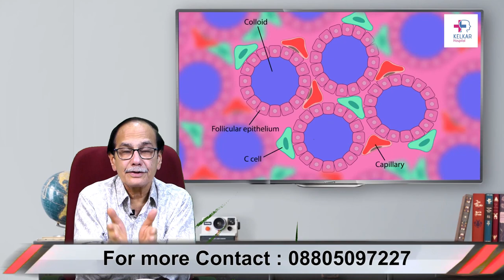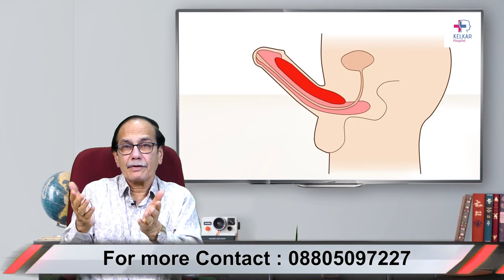लैंगिक कठोरता और जल्दी वीर्यपात होना कारन व इलाज -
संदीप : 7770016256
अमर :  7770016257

• Psychiatrist
• Hypnotherapist
• Psychotherapist,
• De-addiction Specialist
• Sexologist